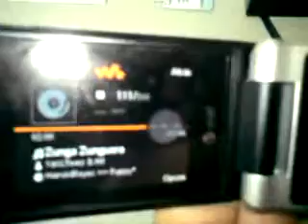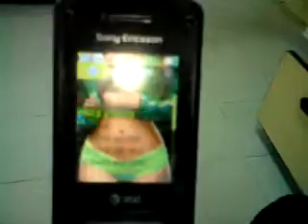ML 14609916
Video Migrado